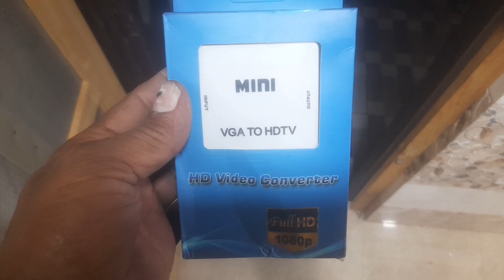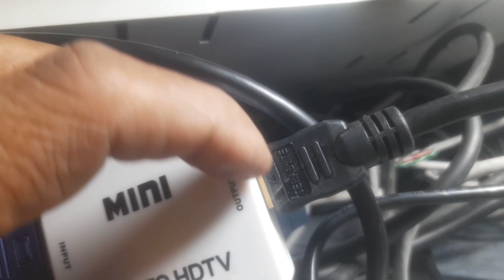Vga To Hdmi | Vga To Hdmi Converter | Vga To Hdmi Adapter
Browse features Related👇👇👇👇👇👇👇
Youtube Searching Related keywords:👇👇
Suggested videos 👇👇👇👇👇👇👇👇👇

Vga to hdmi cable pc to tv
Vga to hdmi converter
Vga to hdmi cable
vga to hdmi converter not working
vga to hdmi cable pc to tv not working
vga to hdmi cable pc to monitor
Vga to hdmi converter for monitor
vga to hdmi cable laptop to monitor
vga to hdmi adapter
vga to hdmi converter pc to t

michael Jackson